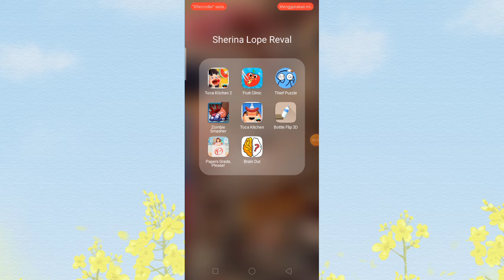cabe punya anak??? gimana yaa??? || Fruit Clinic